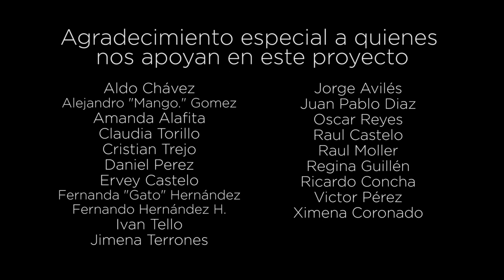Lian Ventura // La Casa Sesiones.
Noelia Ventura, conocida artísticamente como Lian Ventura, es originaria de Torreón, Coahuila. Es compositora, cantante, bailarina de danza africana, gestora cultural y actualmente explora la expresión teatral.
Se ha formado en la música y la danza con maestros africanos de Guinea, Conakry. Estudió n’goni con Abobubacar Konate, danza africana con Karim Keita, Oumar N’Diaye, Fadima Konate, Fanta Dembele, Yadi Camara, Naby Bangoura, Bouba Sylla y Alsey Souma. Canto africano con Mohamed Oulare y con Christofer Teko Agbo.
Ha producido tres discos de manera independiente: Deshojando amor y Razón o Azar. Actualmente presenta su tercera producción titulada Semillas Negras a cargo del productor Yuri Nilo, reconocido productor de cantautores en México. Realiza composiciones en francés y algunas otras con fragmentos en lenguas originarias como el Tzeltal y P’urhépecha. Su propuesta musical puede catalogarse como género “World Music” o “Músicas del mundo” y se compone de distintos ritmos, emanados de la fusión de instrumentos tradicionales como Kamele n’goni y percusiones africanas, así como instrumentos clásicos: guitarra y melódica, y la exploración de nuevas tecnologías a través de samplers o loops grabados en tiempo real y modificados electrónicamente. Crea canciones que entrelazan géneros como el rock, el jazz, el blues, bossanova y ritmos africanos.
Participó en el III Fórum Universal de las Culturas en Valparaíso, Chile impartiendo un taller de composición para adolescentes en el centro cultural Balmaceda.
Fue seleccionada en la programación del Encuentro de las Artes Escénicas (ENARTES) 2016 del Fondo Nacional para la Cultura y las Artes (FONCA).
Se presentó en el Centro Nacional de las Artes en la ciudad de México (CENART) como parte del ciclo Músicas del Mundo, representando la música afro – latina.
Formó parte del ciclo de conciertos Mujeres en el Canto, realizado en el Museo Nacional de Culturas Populares, en Coyoacán, Ciudad de México.
Una de sus canciones - Hasta Encontrarlos - quedó integrada en el disco De Vuelta a Casa resultado de la convocatoria realizada por parte de RIP.MX y Pedro y el Lobo, para artistas nacionales e internacionales, en apoyo a los 43 normalistas desaparecidos y de sus familias.
Lian Ventura se caracteriza por estar siempre en un proceso de desarrollo y exploración de las artes, haciendo de la creación un acto entrañable y emotivo, genuino y divertido que siempre logra compartir con el alma.

Obra: "Propagación indefinida" de Dulce ácido

Dulce Caballero Ruiz es originaria de la ciudad de Morelia, Michoacán.
En el 2015 egresa de la licenciatura en Artes Visuales de la Facultad Popular de Bellas Artes.
Cuenta con diversas exposiciones colectivas. Ha impartido talleres de grabado y mural en distintas comunidades de Michoacán. Ha sido seleccionada en convocatorias a nivel nacional, e internacional como en Australia y Rusia. En el 2016 obtuvo la beca completa en la 3ra. convocatoria de residencia y aprendizaje de litografía en la Ceiba Gráfica en Veracruz.
Ha participado en talleres de gráfica y cerámica, impartidos por maestros como Artemio Rodriguez, Alejandro Pérez Cruz, Maribel Portela y Humberto Valdez.
Colaboró en la organización y desarrollo del proyecto “ Gran Angular: feria de ciencia y artes para niños con discapacidad”, en el área de artes plásticas, entre el 2017 y 2018.
Es parte del colectivo Nurite gráfico desde el 2017 hasta la fecha, con quienes ha participado en diversos proyectos de gráfica, mural e intervención.
También ha formado parte de proyectos de mural colectivos con contenido activista en la comunidad de Cherán, en Morelia, en la ciudad de Querétaro.
En 2019 y 2020 obtuvo selecciones en los concursos estatales de pintura y estampa “Efraín Vargas” y el Salón estatal de acuarela, en Morelia Michoacán.
Parte de su trabajo gráfico ha sido publicado en revistas independientes de literatura como: la revista “Enchiridion” de la Facultad de Querétaro, la revista “Miseria” del Estado de México, y la revista de terror en el arte español e hispanoamericano “Entropía”, de Lima, Perú.